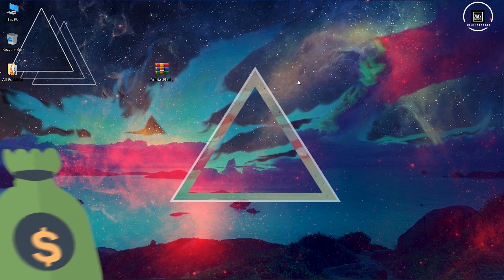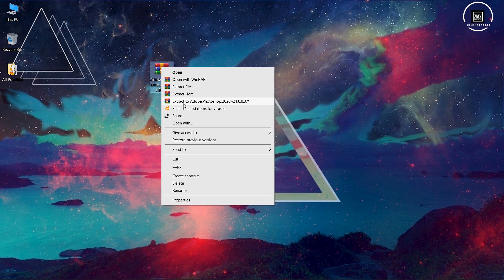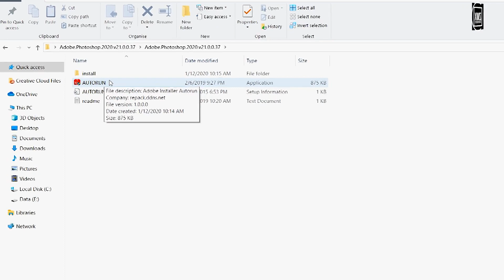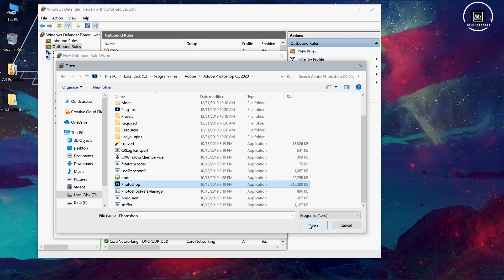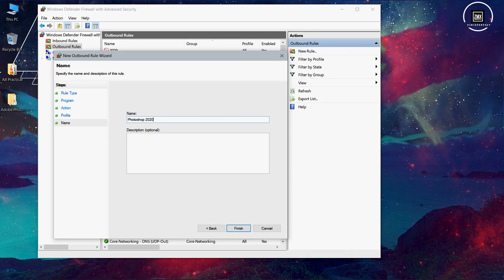PHOTOSHOP CC 2020 LACAG AYUU IWEYDINAYAA SU'AAL MUHIIM!